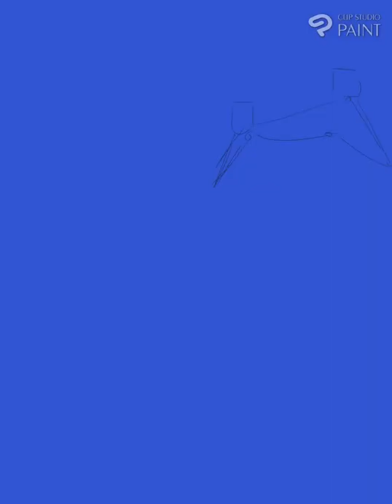Lancer Poster Commission